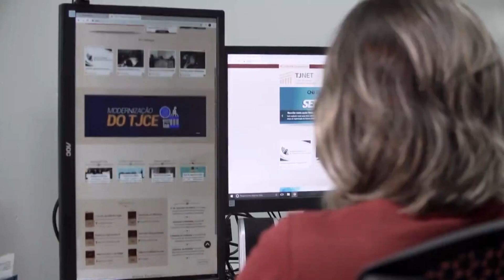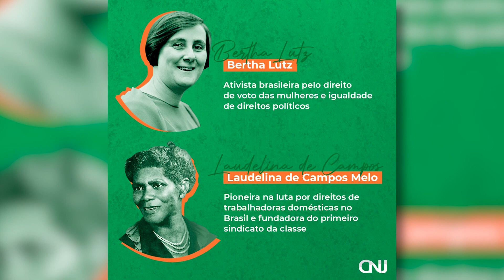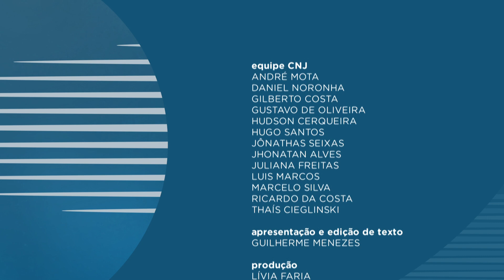Link CNJ - Campanha Dia da Mulher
Esta edição do programa Link CNJ traz iniciativas da Justiça que resultam na garantia de direitos, inclusão social, equidade de tratamento para as mulheres, além de proteção legal contra violência e maior participação feminina no Poder Judiciário.

Participam do programa a procuradora de Justiça Ivana Farina, a juíza Maria Domitila Manssur (TJSP) e Lilhan Ferro Barbosa, especialista em mulheres no mercado de trabalho. Elas debatem a condição feminina na sociedade brasileira e a atuação do Poder Judiciário.

No quadro Uma História, a juíza Samira Barros Heluy, do TJMA, conta a experiência marcante que teve ao lidar com a violência contra a mulher e com atos infracionais cometidos por adolescentes. O trabalho estimulou a juíza a fazer dezenas de palestras para orientar mulheres e jovens no enfrentamento da violência e da criminalidade.